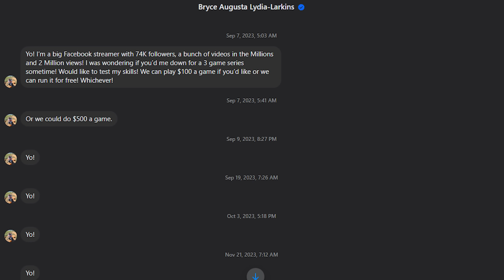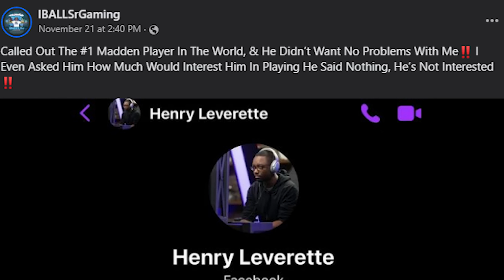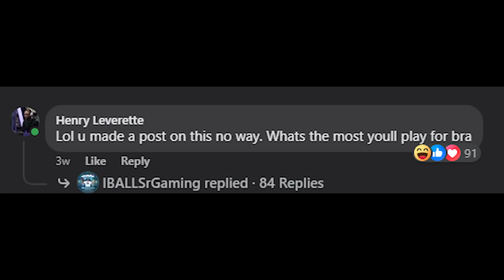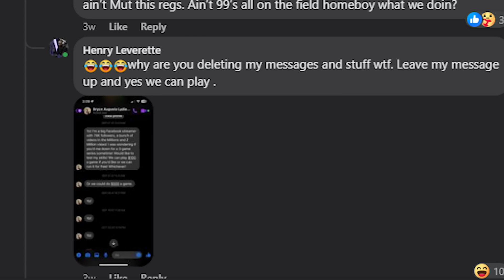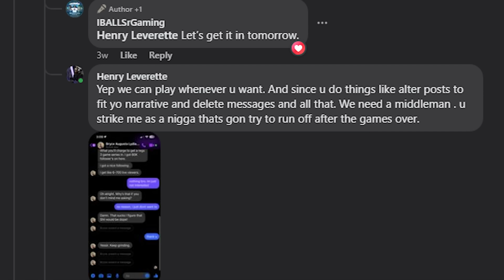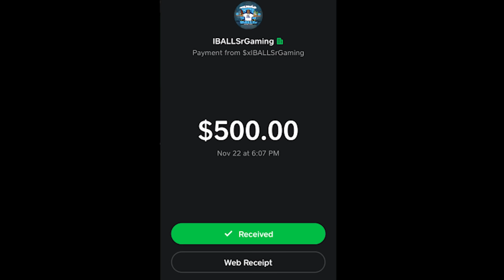TRASHTALKER CHALLENGED ME FOR $500 AND GOT TROLLED